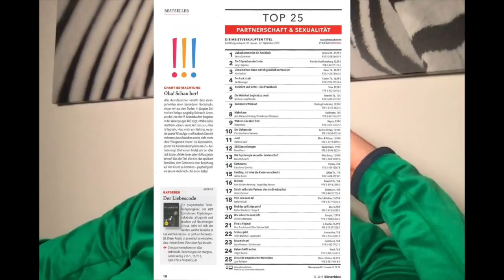Liebeschip & Arbeitsbeziehungen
Was sollst du machen, wenn du auf der Arbeit in eine toxische Beziehung gerätst? Nichts anderes als wenn es nicht auf der Arbeit wäre!